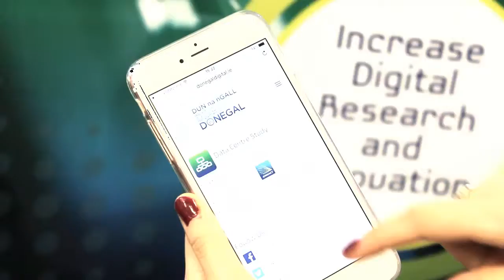Discover Donegal Digital website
Donegal Digital Plan has a new website. Find out more about the latest digital technology news and events in County Donegal (Ireland)